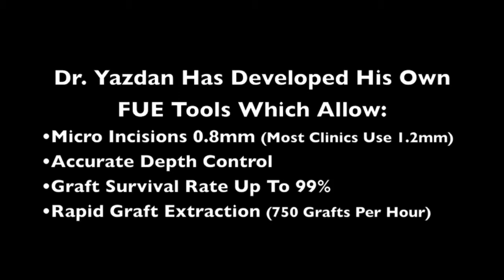FUE Hair Transplant Surgery Orange County & Las Vegas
performed by Leading Hair Restoration Surgeon Dr. Amir Yazdan. This case involves 1,600 grafts being transplanted into the Frontal Zone of the scalp and the angles. The transplanted hair had to be blended into the existing hair to create a natural and dense hairline.